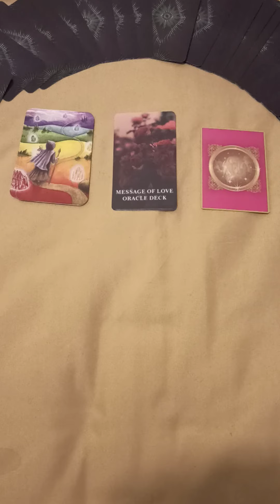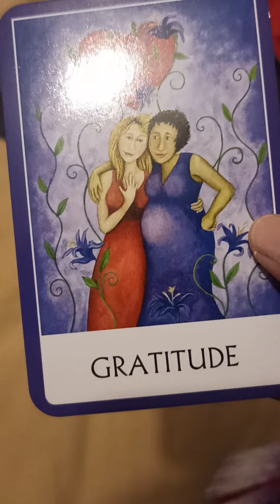Current feelings and thoughts.Timeless Tarot.kya wo aap ko miss karte hai.